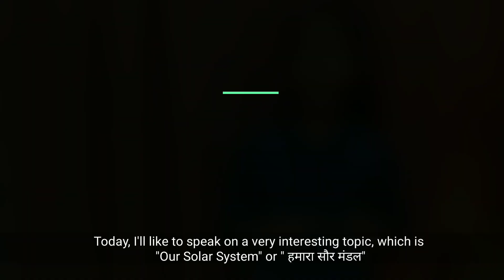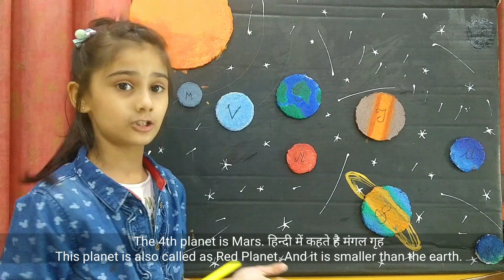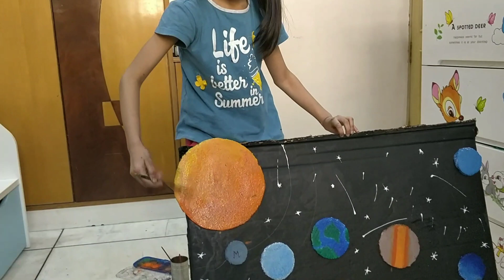Solar System for Kids - सौर मंडल - School Presentation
Solar System for kids for Class 2.

Aavya making presentation on the Solar system.

Explaining from Space to Universe to Galaxy to Planetary system.

After-School project on Solar system .

A presentation on Solar system and all the planets

An Essay on "Our Solar system"

--x--

In this galaxy there are many planetary systems, one of that  is our Solar system यानि सौर मंडल

Our solar system consist of 8 planets which orbit around the Sun due to its gravitational force.

Sun is a mid size star.
Wait What ? Sun is a star...

The Sun is a  big fire ball, which is 108 times bigger than the earth.

The name of 8  planets that revolve around the sun are

The first planet is Mercury.
हिंदी में कहते है बुद्ध गृह

This is the smallest and hottest planet and is closest to sun

2nd planet is Venus, हिंदी में कहता है शुक्र गृह

3 rd planet is our lovely blue planet earth.
4th planet is Mars, हिंदी में इसे  कहते है मंगल गृह.
5th planet is Jupiter, हिंदी में इसे बुलाते है बृहस्पति.

6th planet is Saturn, हिंदी में शनि
This is 2nd largest planet with size about
Saturn has a ring system around it which comprises of about 82 moons, rocky debris and dust.